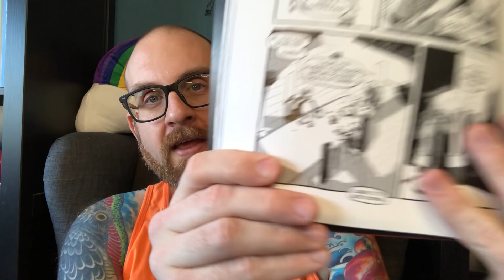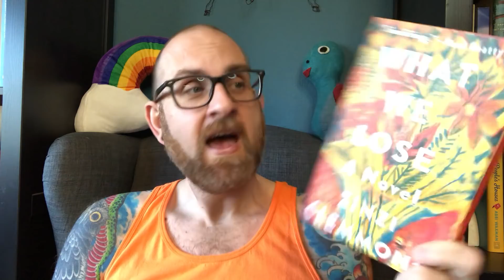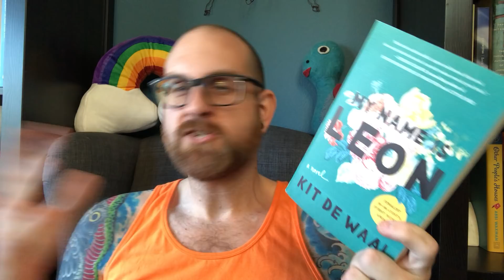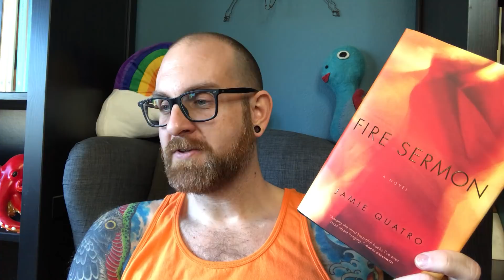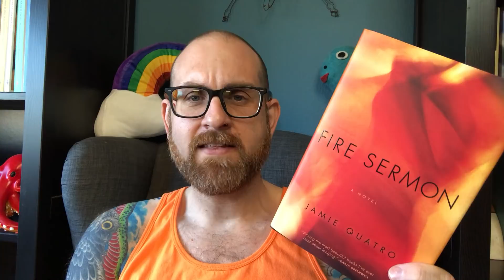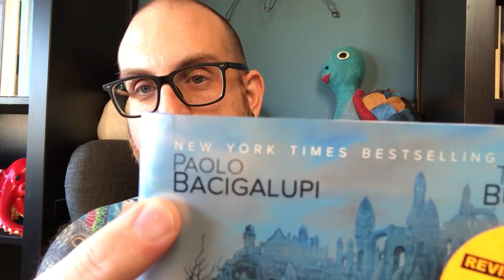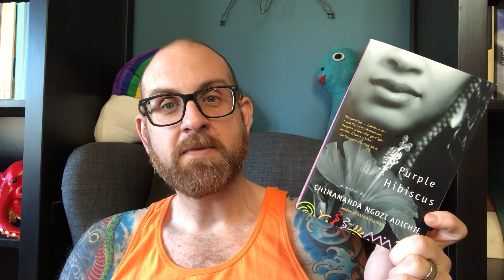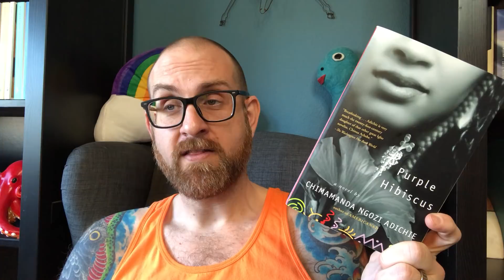March Wrap Up - 2018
Hello Everyone -
Today I wrap up my March reading month! I read a lot of really good books this month, and I cannot wait to tell you all about them. I hope you pick up a number of these!
Books Discussed
1. What It Means When A Man Falls From the Sky by Lesley Nneka Arimah
2. I Kill Giants by Joe Kelly and JM Ken Nimura
3. What We Lose by Zinzi Clemmons
4. My Name is Leon by Kit De Waal
5. Tin Man by Sarah Winman
6. Fire Sermon by Jamie Quatro
7. The Tangled Lands by Paolo Bacigalupi & Tobias S. Buckell
8. Purple Hibiscus by Chimamanda Ngozi Adichie

99 cent shipping in the US!